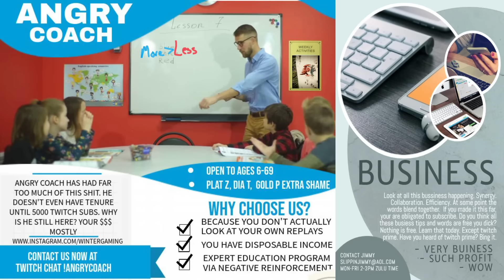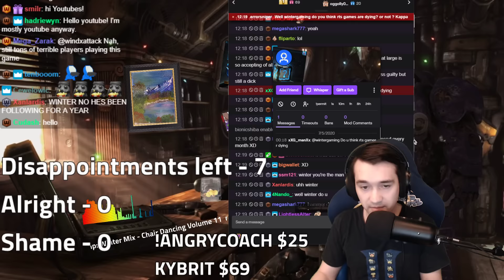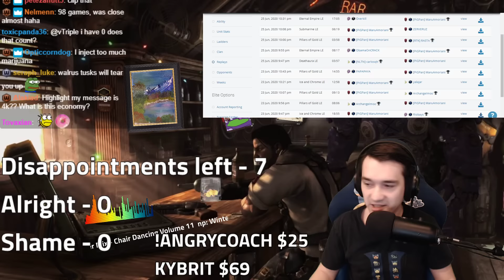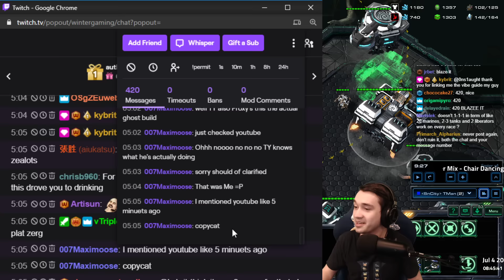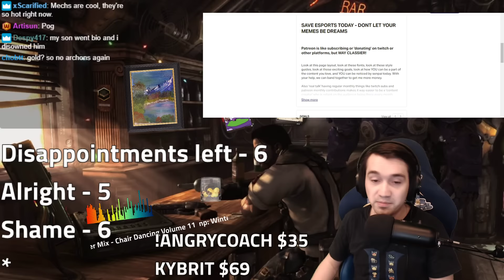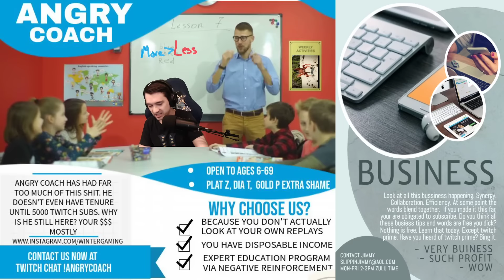Starcraft 2 ANGRY COACH Marathon | HERE WE GO AGAIN (Terran, Zerg & Protoss) [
Winter (professional scientist) decides to test if the replays are easier to watch or if the entire experience is better sober. Watch the whole thing for important conclusions.

Starcraft 2 is now Free to Play! download via the BNET launcher and find guides and more information right on this channel!

Help judge the best of the worst by joining the discord below and checking out the Bronze League Heroes channel :)

Winter streams live most days starting around 9pm Eastern Time like a vampire He usually plays hours of Starcraft and occassionally enjoys/reviews other games as well. Find almost all the games live, have input on casts, participate in viewer games & more every night!